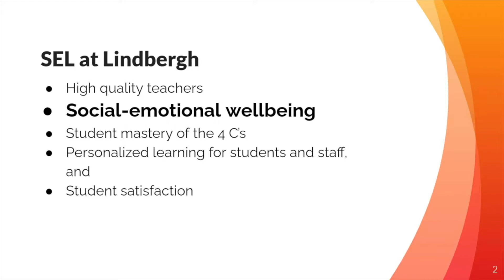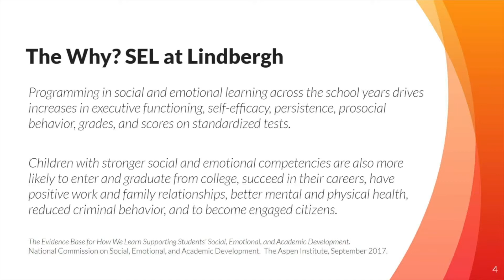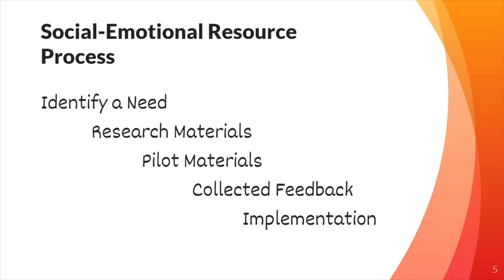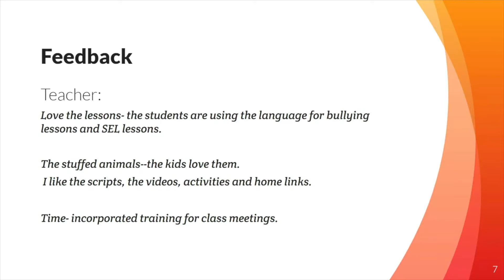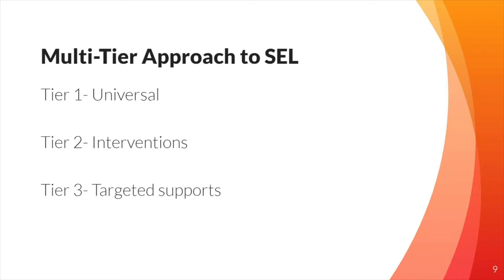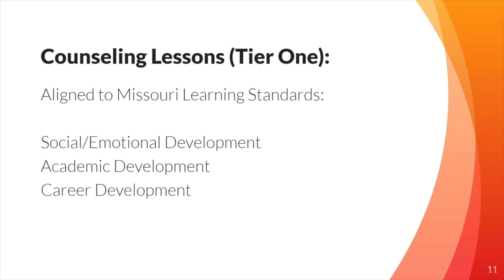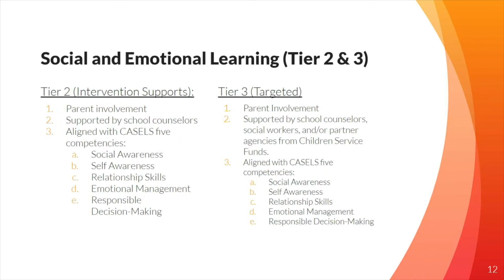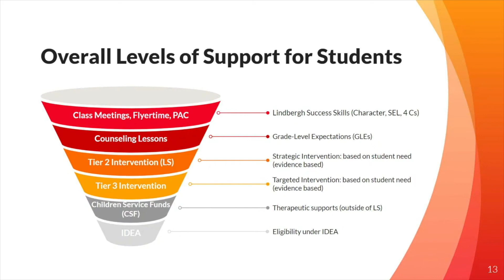Social-Emotional Learning at Lindbergh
Social-emotional learning is the process of learning how to better understand ourselves, connect with others and work together to achieve goals and support our communities. It provides a framework to support our students as they learn self-awareness, self-management, social awareness, relationship skills and responsible decision making.

At Lindbergh, this framework helps students succeed in their classrooms and school communities, while developing the skills necessary for them to navigate their adult lives and careers with confidence.